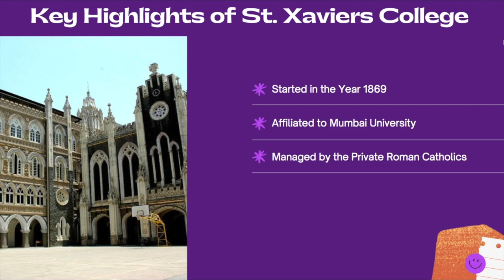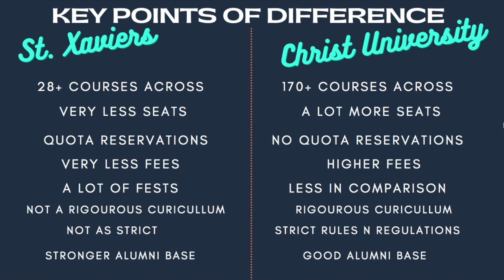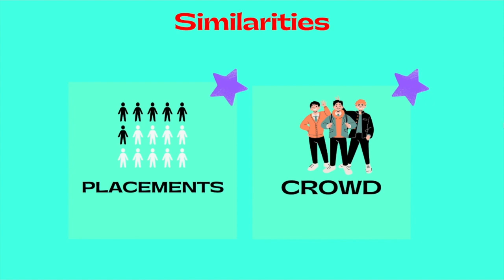St Xaviers, Mumbai vs Christ University, Bangalore | Which is Better ?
Hello Everybody, This video is about some important details relating to St. Xaviers, Mumbai and its difference from Christ University. This video provides all the details which the students need to know about whether it is worth applying and reserving seat in St. Xaviers, Mumbai / Christ University? This video also contains all the details about St. Xaviers, Mumbai such as admissions process, pros and cons etc.

Books to Purchase for College Entrance Test Preparation:

Computer Science